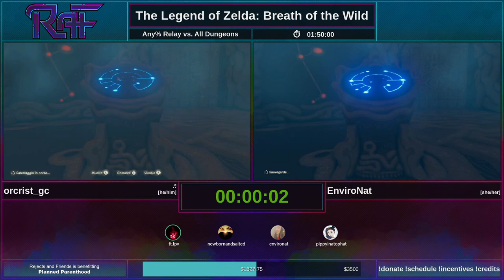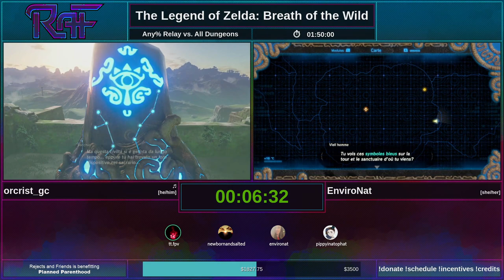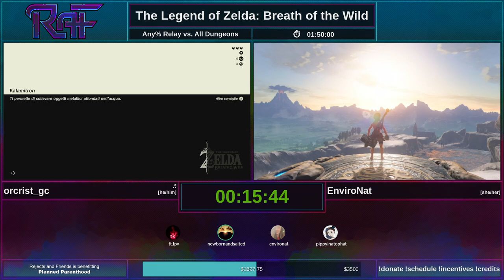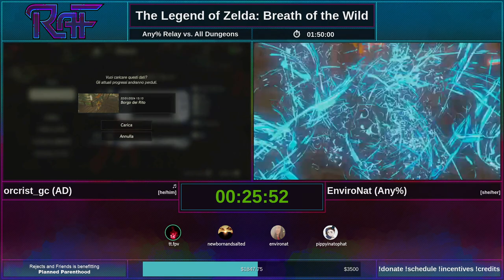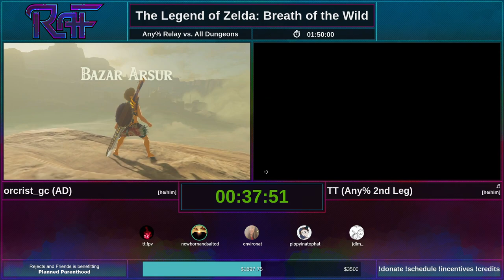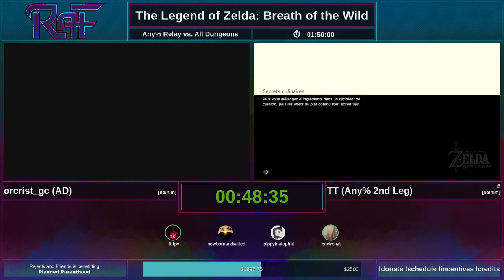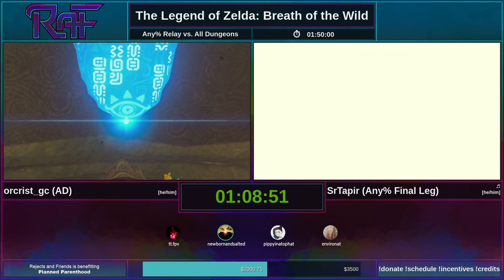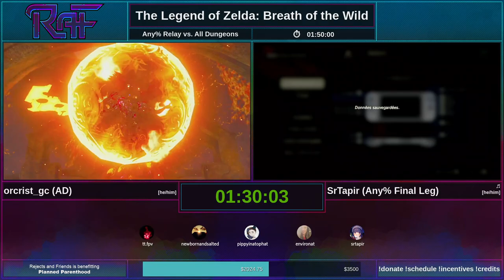RaFRF 2023: Breath of the Wild, All Dungeons vs Any% Relay by orcrist_gc, EnviroNat, SrTapir, tt.fpv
on June 24, 2023. Commentary by NewbornAndSalted.